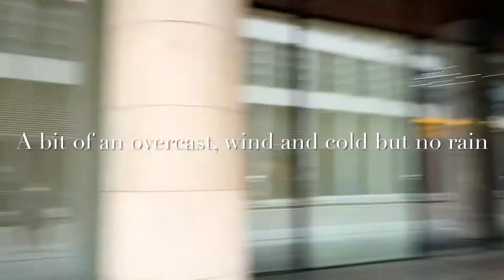Vlog No. 88 2 Days and 1 Night (London Travel Vlog)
Kamusta Republika ng YouTube! Welcome back to London and this time sa may Tower Bank area naman kami and we will be staying for 2 Days and 1 night to be with my friends from the North! Ciao!!!